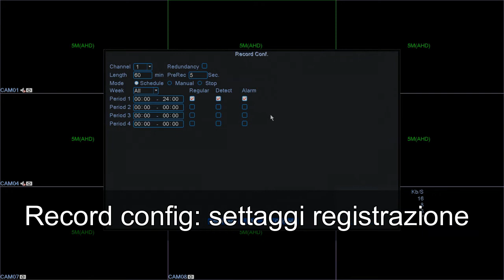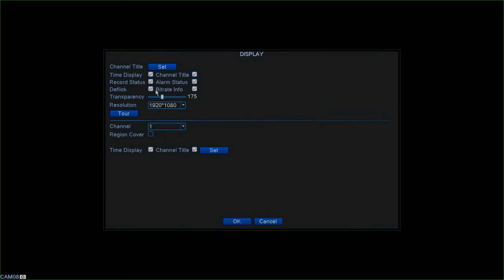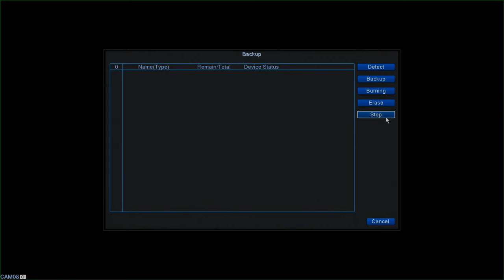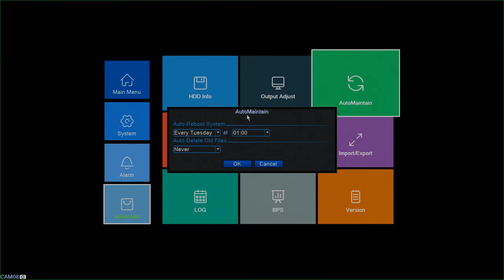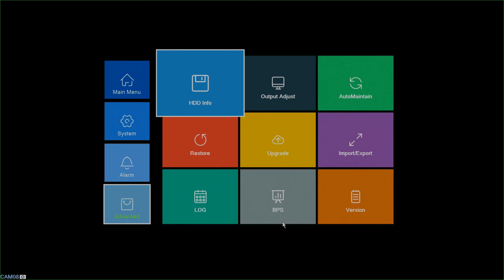Presentazione Software Serie 8xxx - Estetica WIN 10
Filmato tutorial di presentazione del nuovo software per i modelli DVR Serie 8000 con estetica Windows 10. Link di seguito: